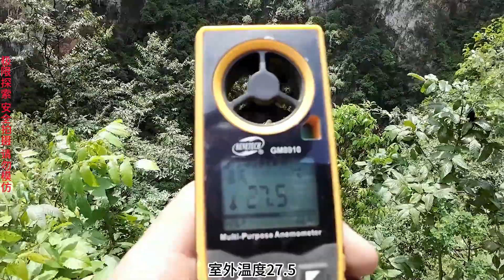盘州保基乡三大神秘坑洞之首的冲天眼，绳降两百多米遭遇山洪爆发